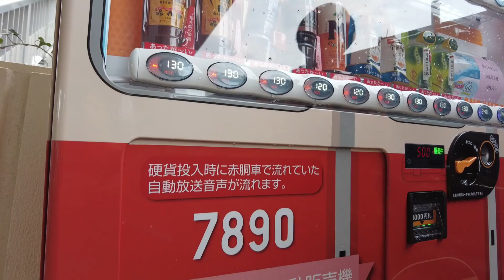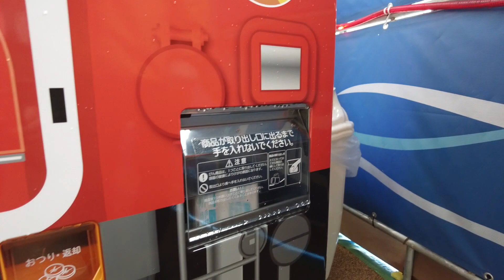高須公民館の前の自販機でおむつ売ってる。しかも赤銅車デザイン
武庫川団地前駅ちかくの高須公民会の1階の出たところに赤銅車のデザインの自販機で、おむつが売ってました。